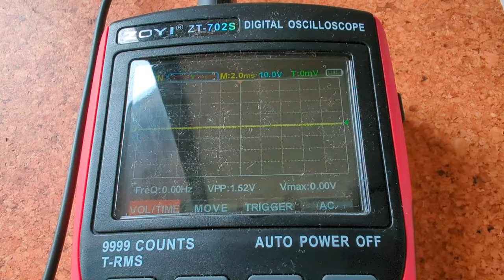SINUS check Renault Twizy mit Voltronic Masterpower MPPSolar 5000W Solar laden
was meint ihr? was bedeutet es wenn die Linie "breit" wird? Masterpower 5CkW zu schwach um Renault Twizy mit 2400W zu laden? Ist das schlecht für angeschlossene Verbraucher? (Erwärmung?)